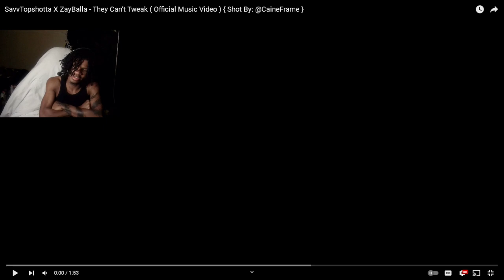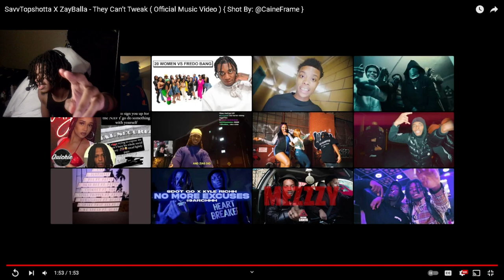SavvTopshotta X ZayBalla - They Can’t Tweak ( Official Music Video ) REACTION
SavvTopshotta X ZayBalla - They Can’t Tweak ( Official Music Video ) { Shot By: @CaineFrame }